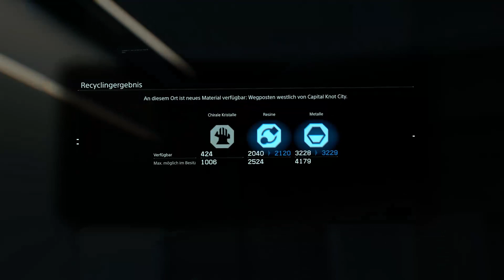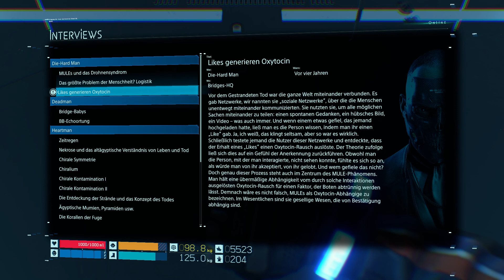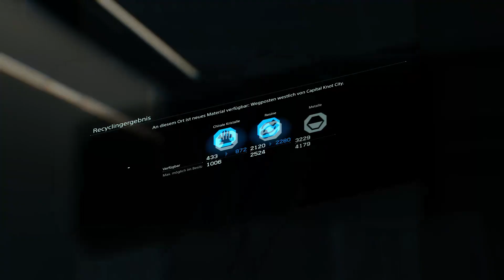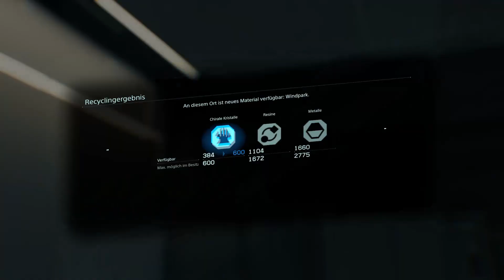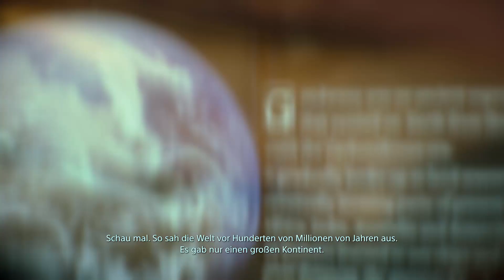Death Stranding -Director's Cut- (2022) // Walkthrough (EP2-2 - Amelie)(No Commentary)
Genre: Walking Simulator, Open World, Action
Developer: Kojima Productions
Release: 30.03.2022